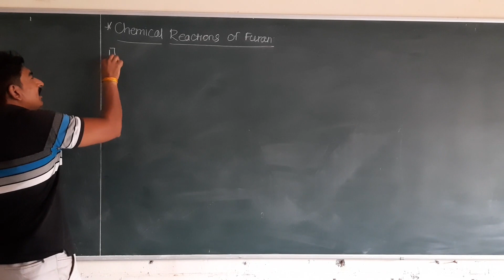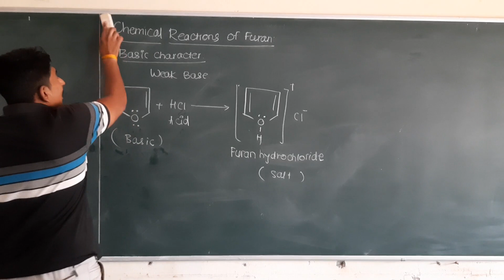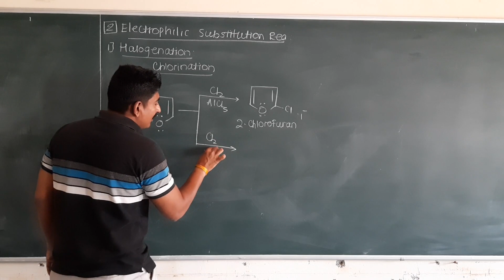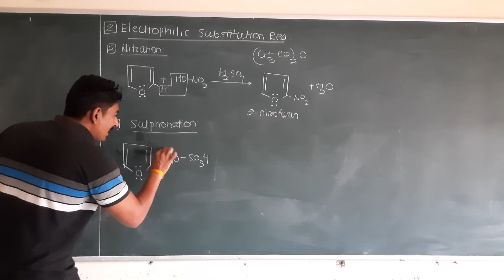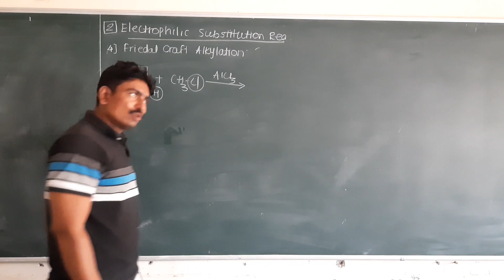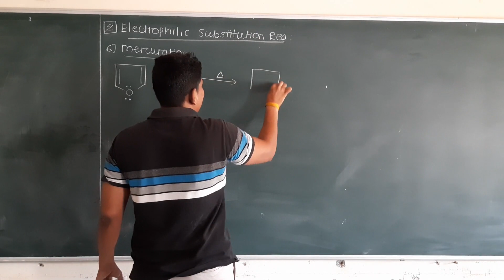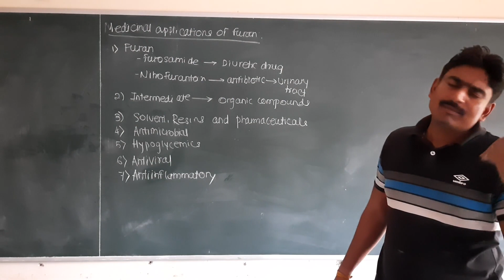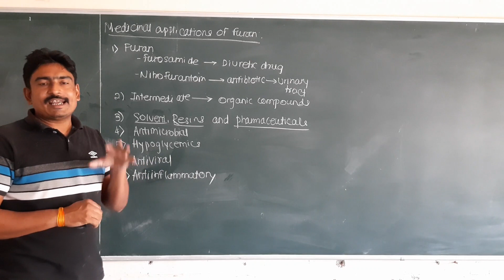Chemical Reactions of Furan/ Heterocyclic Compounds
This video covers various chemical reactions of Furan such as reduction, salt formation & some electrophilic Substitution Reactions.